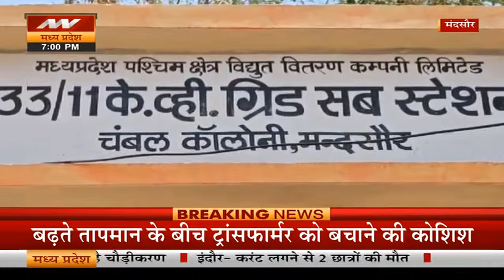MP Weather Update: MP में भीषण गर्मी के कहर पारा 40 के पार | Madhya Pradesh | Indore | IMD